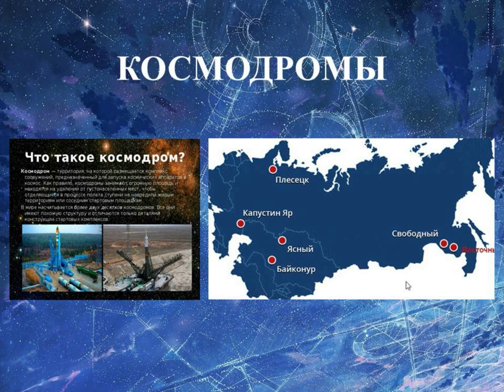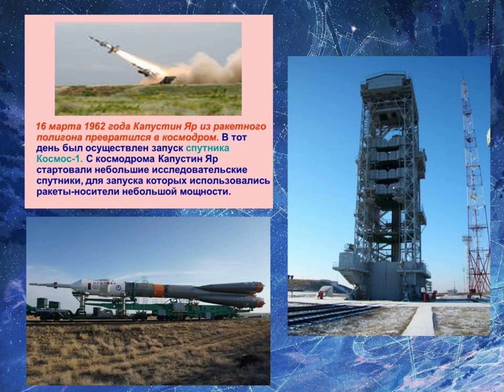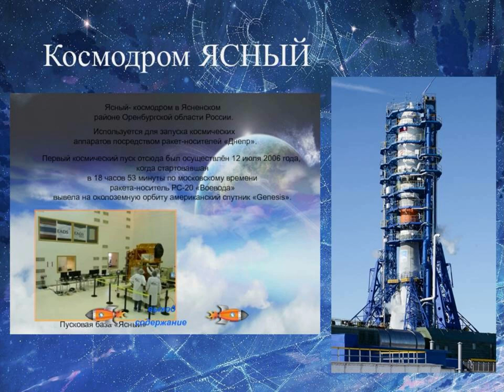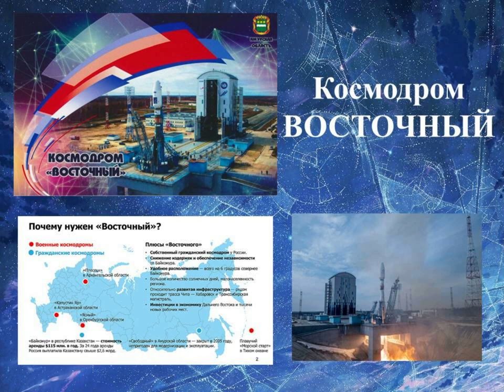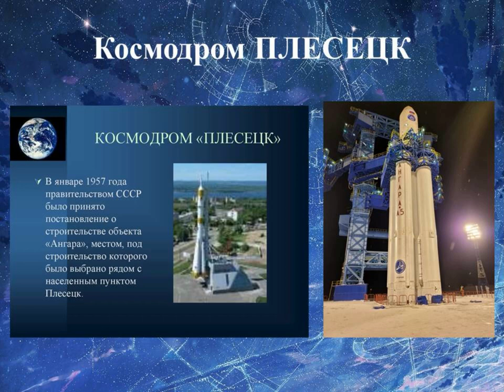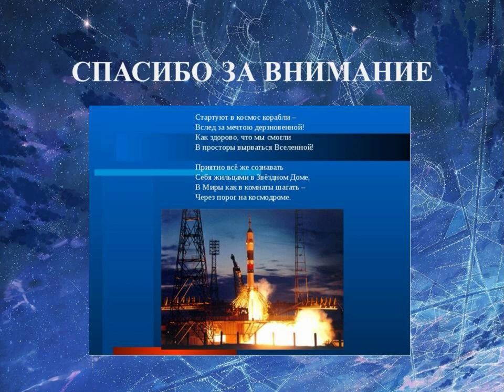Путь к звездам — космодромы России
Соломбальская библиотека № 5 им. Б. В. Шергина рассказывает о космодромах, находящихся на территории России.